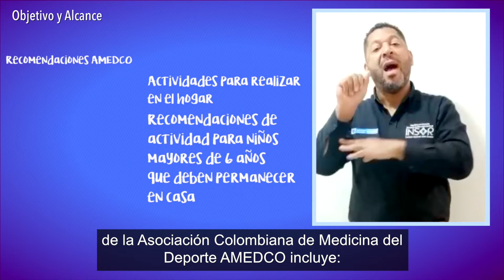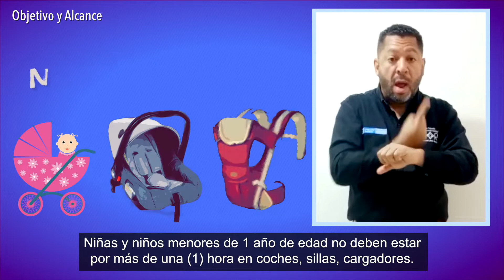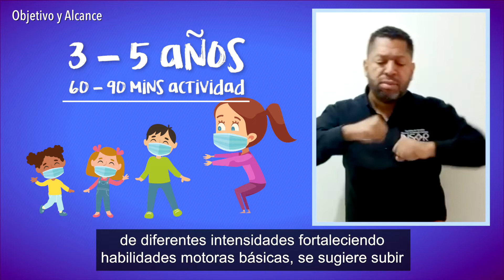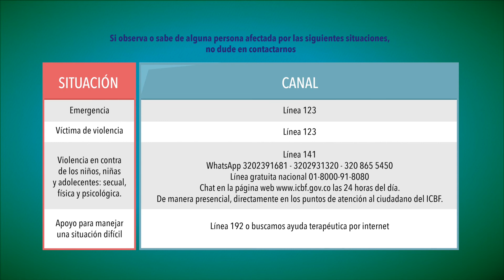Recomendaciones de ejercicios en casa o en espacios públicos de niñ@s y adolescentes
Conoce las recomendacines para que niñ@os y adolescentes entre 6 y 17 años practiquen en casa o es espacios públicos.